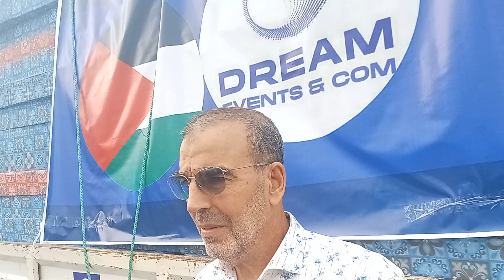فوزي بن قمرة واحلام بن صالح يتحدثان عن مبادرة Dreams event